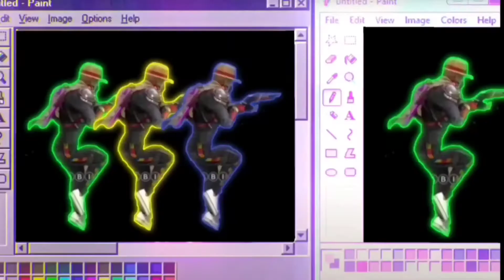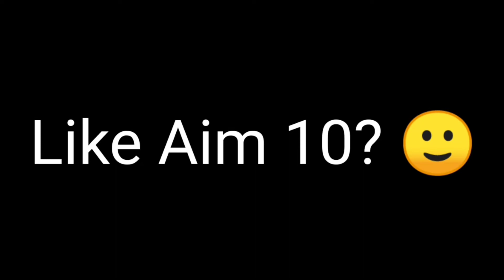From Another World 👽🌍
🝩 Server - Bangladesh

🝩 Guild - DB72

🝩 Device - Poco m3 (4/64)

🝩 Tags 🝩

Ненужные теги: xxxtentacion, empire, rap,ruok,b2k bad vibes forever / empire, hip hop xu0026 rap, xxx, look at me, lil pump, music, bad vibes forever, sad, sad!, juice wrld, members only, hope, music video, 2017, hip-hop, the, ski mask the slump god, エックスエックスエックステンタシオン, revenge, ?, llj, jmp, hip hop, jocelyn flores, wishing well, ski mask, tentacion, икстентасион, xxxtentacion tribute, pop, lil wayne, live, wifisfuneral, official, rip, jahseh onfroy, yung bratz, 2019, trap, jahseh, jesus honcho - infatuated (official music video), emotional rap, yung bratz xxxtentaction, elevator, yung bratz xxxtentacion, elevator xxxtentacion, yung bratz lyrics, xxxtentacion songs, infatuated, xxxtentacion yung bratz, yung bratz artist, arms around you song, arms around you, sway lee, ankushff,raistar,arms around you tribute, rap music, pop music, proudcatowner, xxx tentacion, hip hop music, armaroundyou, armsaroundyou, yung bratz rap, yung bratz song, elevator audio only, yung bratz audio only, yung bratz new song, lilpump, swaelee, maluma, pump, xxxtentacion original, miami, новая песня, альбом, новый альбом, cover, клип, плагиат, rauf faik я люблю тебя, rauf faik альбом, рауф и фаик плагиат, украли песню, кавер, рауф и фаик детство, rapper, murder, cbs 4 news evening, infinite militia, rauf faik, рауф и фаик, rauf xu0026 faik - детство, детство, рауф фаик, rauf faik из за тебя, байт, xxxtentacion live, concert, rolling loud, 88rising, tour, denzel c..., save me (audio), eminem rip donald trump, eminem diss donald trump, втренде, новый клип, украли у тентасьона, тентасьон, rauf faik плагиат альбома, сбайтили, show, rauf faik плагиат xxxtentacion, оригинал, детство пародия, детство плагиат, xxxtentacion - save me (audio), xxxtentacion leaks, naruto amv, naruto vs sasuke, naruto, amv, save me, xxxtentacion - save me (lxry remix), 1 hour, 1hour, loop, xxxtentacion - save me, lil peep, hand, react to xxxtentacion death, react to xxxtentacion, rappers react, xxxtentacion killed, react to xxxtentacion dead, club, helping, pompano, cinema, hour, one, joey bada$$, the remedy for a broken heart, heart, broken, ジョーイ・バッドアス, infinity (888), legend's never die, legends never die, インフィニティ (888), for, remedy, download, mp3, listen, seamless, video, replay, beats, beat, long, xxxtentacion dead, rip xxxtentacion, tyga, xxxtentaicon fight, xxxtentacion leak, xxxtentacion leaked, 6ix9ine, justin bieber, 6ix9ine xxxtentacion trollz, 6ix9ine xxxtentacion, 6ix9ine trollz, xxxtentacion unreleased, xxxtentacion 2020, ricch, roddy, roddy ricch, ieatpussy, the box, box, xxxtentacion alive, roddy ricch the box, xxxtentacion roddy ricch, trollz 6ix9ine, justin bieber la bomba, look at me bass boosted, look at me clean, look at me instrumental, look at me now, look at me juice wrld, look at me 1 hour, look at me carrie underwood, look at me now clean, look at me now chris brown, look at me i put a face on wow, look at me now lyrics, sauce!, sauce, onfroy, xxxtentacion if was back, members only vol 4, xxxtentacion look at me, look at me xxtxtentacion official lyrics, xxxtentacion bmw i8, xxxtentacion bmw, ihaterappers, lore, song, soundcloud, new, lit, dont cry lil wayne, don't cry, xxtenations, dont cry, lil wayne don't cry, fire, hot, реакция на смерть xxxtentacion, official audio, xxxtentacion - look at me! (audio), hanging, звезды о xxxtentacion, гибель xxxtentacion, rxu0026b, xxxtentacion - everybody dies in their nightmares (audio), everybody dies in their nightmares (audio), lil wayne 2019, xxtentacion, xxtentacion - bad! (official music video), mumble, extended, xxxtentacion 17, xxxtentacion - xxtentacion - bad! (official music video), bad!, skins album, skins, bad, xxxtentacion ?, hope xxxtentacion, nle choppa, dababy, blueface, don't cry lil wayne, flex, emo, xxxtentacion hope, chill, emotional, riot, official video, yung dagger dick, moonlight official video, moonlight xxxtentacion, xxxtentacion moonlight, репэр, батл, рэп-культура, канье уэст, убийство, xxx moonlight, xxxtentacles, bad vibes, young dagger dick, jah, moonlight, make out hill, makeouthill, xxxtentcion, the main idea, official music video, рэперы, фейс, bvf, спорткар, разбойное нападение, ограбление, long live jah, jocelyn flores (audio), xxxtentacion - look at me! / riot (official video), look at me! / riot (official video)